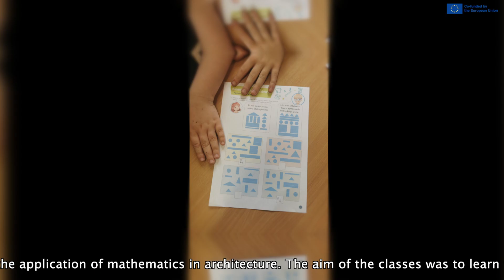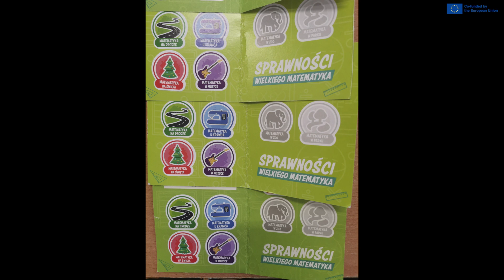Mathematics in architecture